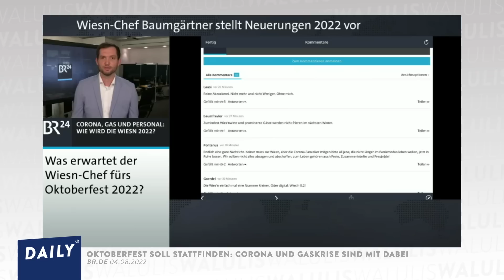Wie BILD und Reichelt dumme Party-Bilder ausschlachten | WALULIS DAILY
In München ist es wieder soweit: O’zapft is! Das Oktoberfest hat dieses Wochenende nach zwei Jahren Pause wieder angefangen. Julian Reichelt freut sich darüber aber gar nicht. Er wittert mal wieder einen Polit-Skandal, provoziert von den Grünen! Alles dazu jetzt bei WALULIS Daily!